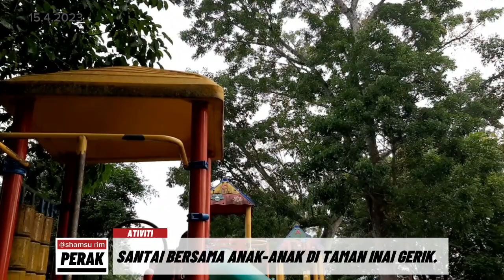Tiga beradik Bermain Taman.